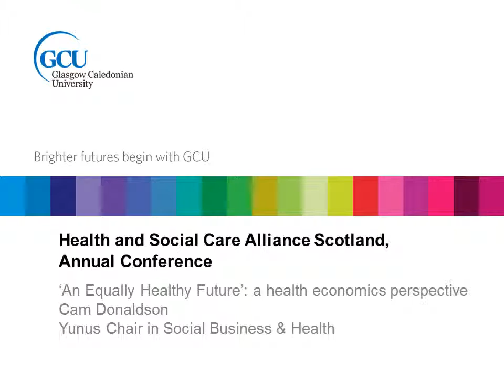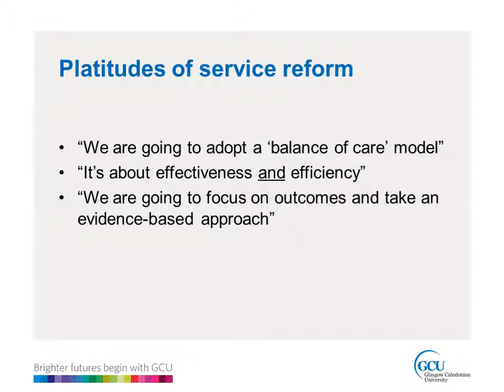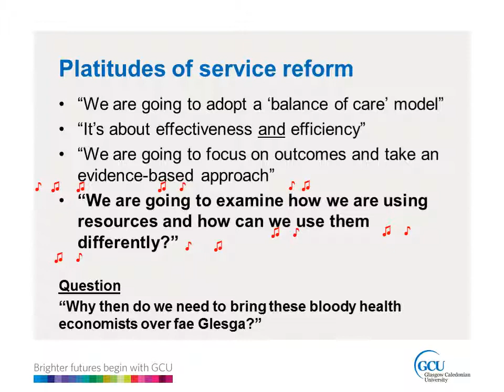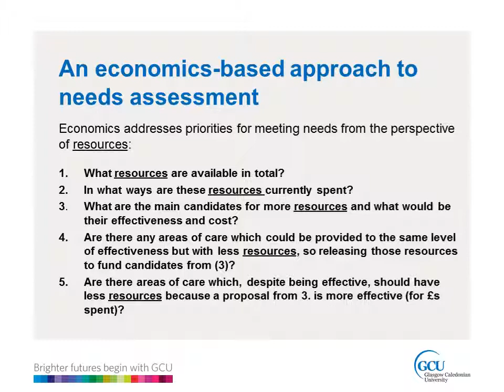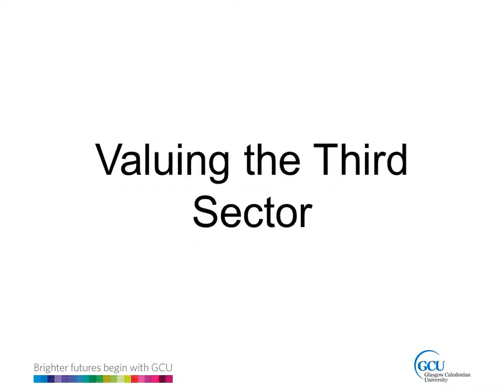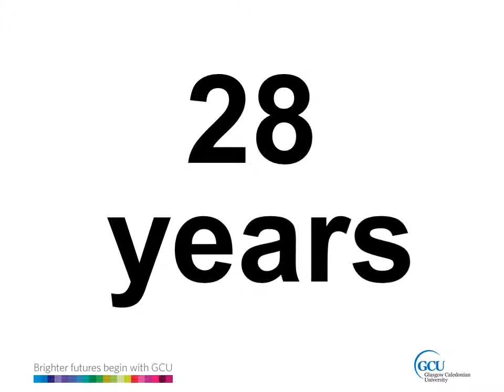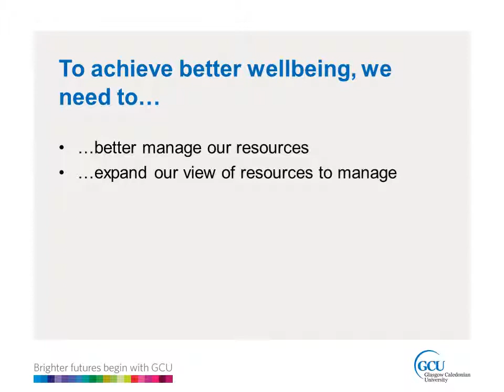Pecha Kucha Cam Donaldson ALLIANCE Annual Conference 2014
Scotland -- small country, big ideas: Imagining the future... Petcha Kucha presentation